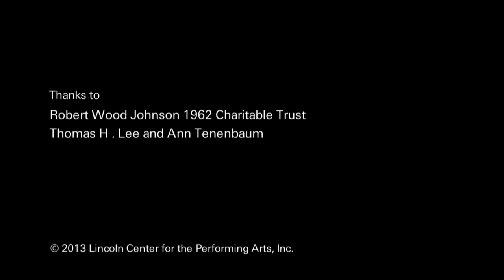Joyce DiDonato: Romeo Must Sing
Mezzo-soprano Joyce DiDonato contemplates war and peace in this web-exclusive bonus video from "Richard Tucker at 100: An Opera Celebration." Featuring the complete performance of "Se Romeo t'uccise un figlio" from Bellini's "I Capuleti ed i Montecchi."